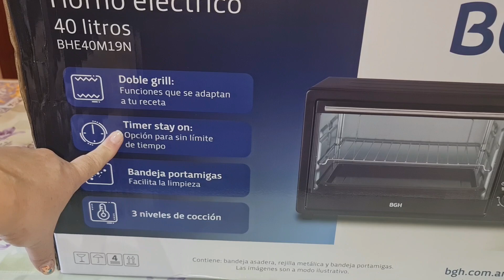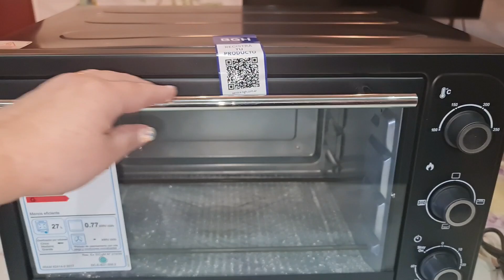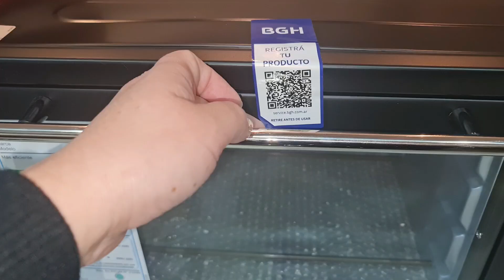Horno Eléctrico BGH 40 Litros - Modelo Bhe40m19n